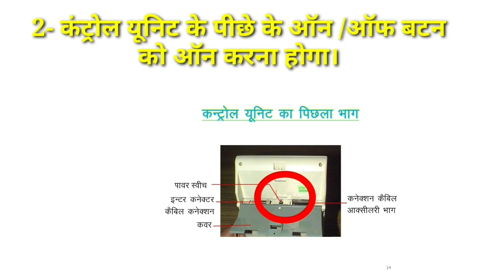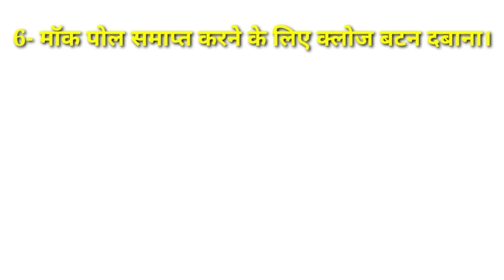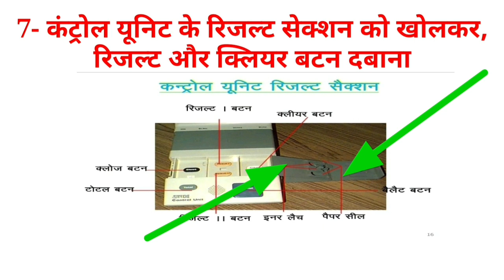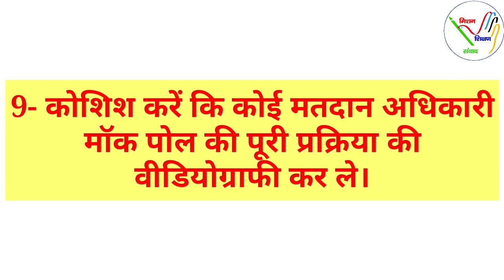Mock Poll(दिखावटी मतदान)को समझें मात्र 3 मिनट और 8 आसान स्टेप्स में ||विधानसभा सामान्य निर्वाचन 2022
ईवीएम मशीन के सभी भागों को आपस में कैसे जोड़ना है, का वीडियो-👇